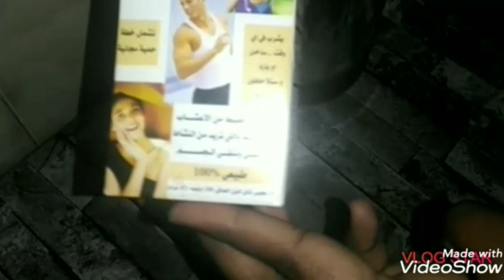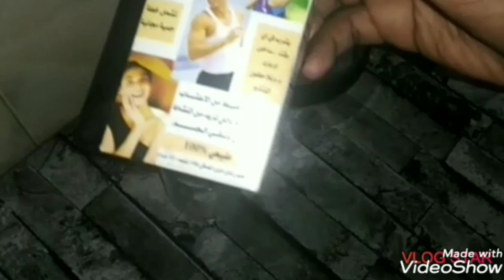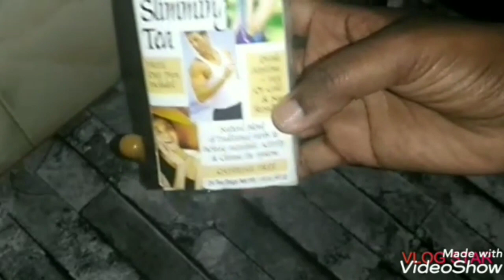Kalay arag alaabtan isku caateeyay